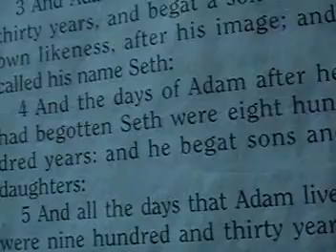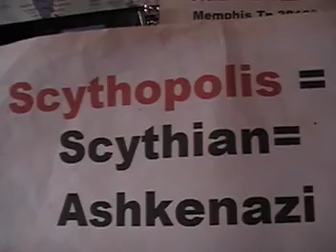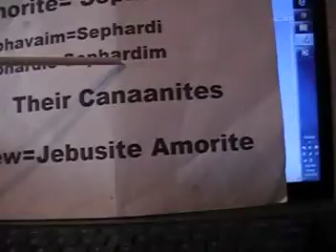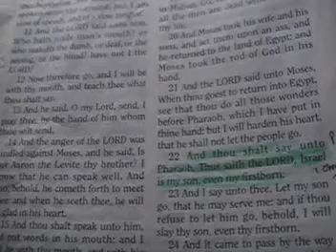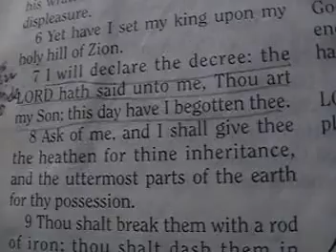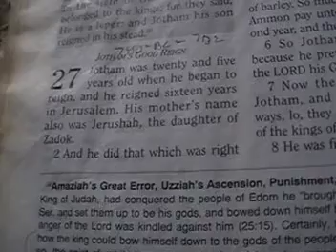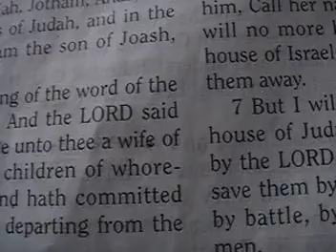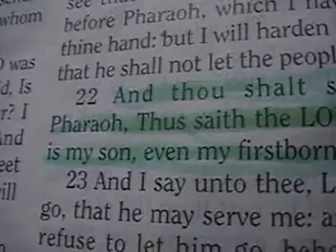YAH son is a Term of Endearment not god son worship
We have to gone an wake up to our Israelite heritage that's free of Demi-god worship  so the slavery Owner descendants don't have the last laugh    YAH SAVES ALONE is what we Israelite's have to believe,,This was told an said as a term of endearment , it was said to Us Israel an King David , an Solomon an the tribe of Ephraim Jeremiah 31:9,They shall come with weeping, And with supplications will I lead them; I will cause them to walk by rivers of waters, In a straight way wherein they shall not stumble; For I am become a father to Israel, And Ephraim is My first-born.Exodus 4:22 And thou shalt say unto Pharaoh, Thus saith the LORD, Israel is my son, even my firstborn: 1 Chronicles 22:10He shall build an house for my name; and he shall be my son, and I will be his father; and I will establish the throne of his kingdom over Israel for ever. Told to King Solomon 1 Chronicles 17:13I will be his father, and he shall be my son: and I will not take my mercy away from him, as I took it from him that was before thee: Psalms 2;7 was a Psalms of King David Psalm 2:7I will declare the decree: the LORD hath said unto me, Thou art my Son; this day have I begotten thee. YOU Demi-god worshipers cant ever use the Tanakh to support Demi-god worship. Message from the Israelitebrotherhood